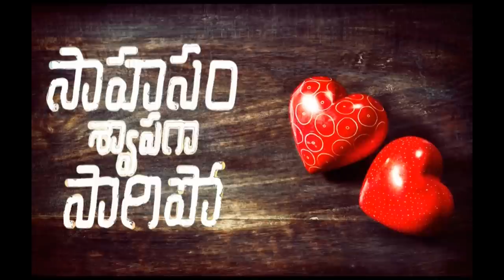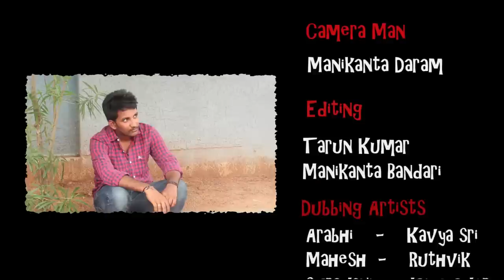Saahasam Swaasaga Saagipo || Latest Telugu Comedy Short Film 2015 ॥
A Manikanta Bandari Film
|| Romantic Comedy Entertainer ||
Cast || Akhil, Sri Kavya, Lohith Reddy , Bharath Reddy, Manikanta Bandari; Priya Bandari; Ruthvik Sai||
CameraMan || Manikanta Daram||
Editing || Tarun Kumar; Manikanta Bandari||